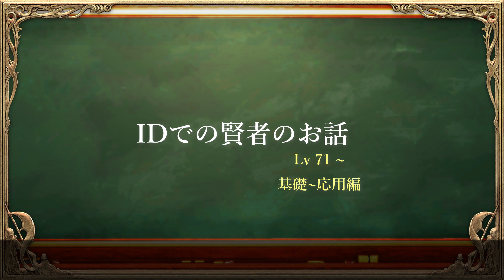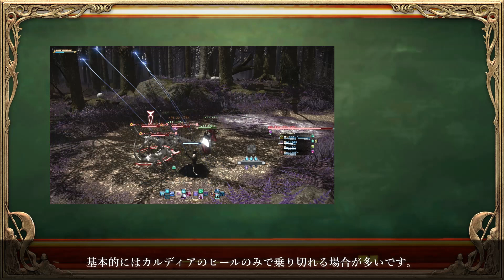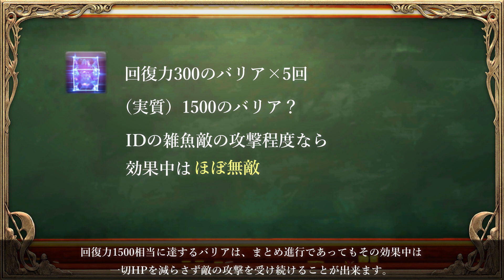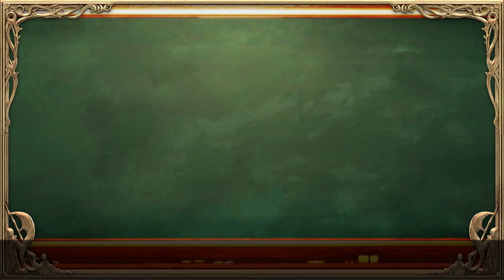【FF14】賢者のお話、ID（まとめ進行対応）について。【暁月のフィナーレ】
みなさまこんばんは、シャトです。
今回も、賢者についてのお話です。

ID中の賢者における、賢具の自在な扱い方をお話しています。
少しでも冒険のお役にたてれたら幸いです！